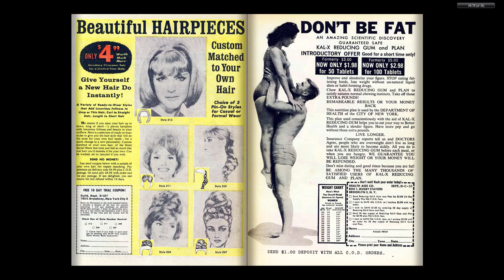196512 Millie the Model Comics v1 133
196512 Millie the Model Comics v1 133

part of:
The Complete Marvel Comics Published Output for:

December, 1965